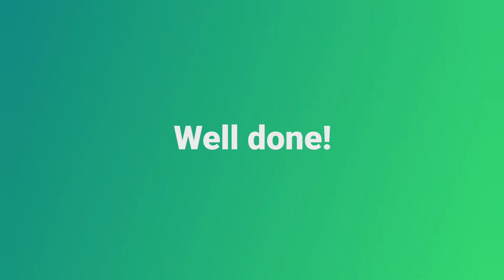HIIT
20 minutes intermediate with David Antona